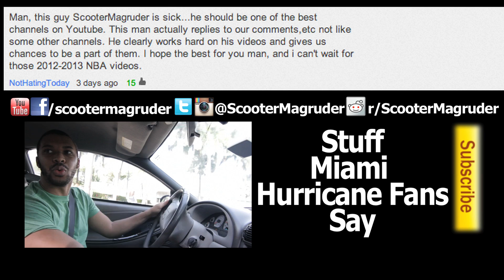Stuff - Tampa Bay Buccaneers Fans Say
Directed, Edited, Shot & Written by: Scooter Magruder
Shot using: Canon 60D, Tokina 11-16mm 2.8, Rode VideoMic, 1080p 24fps, Normal Profile (no color grade)

No Jugamos Juegos™. Throw me the alley™. I'm a grown man.™ All I do is win.™ Not About That Life.™ DAHECK™.